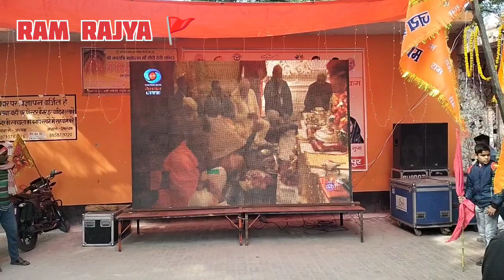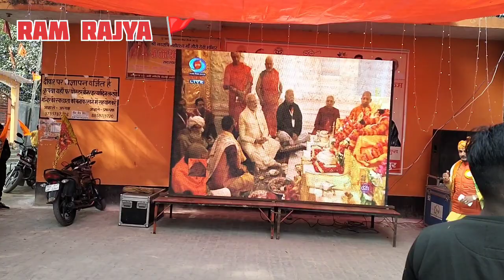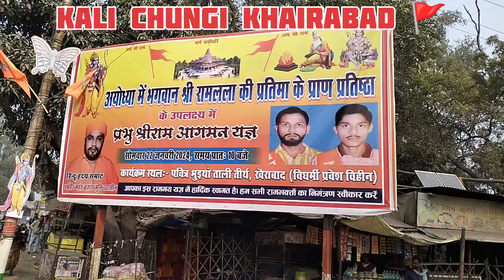खैराबाद शोभा यात्रा 🚩 गौरी देवी मंदिर खैराबाद || KHAIRABAD SHOBHAYATRA 🥰 Gori Devi Mandir khairabad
Khairabad Shobha Yatra 🚩 अयोध्या राम मंदिर प्राण प्रतिष्ठा 😍 खैराबाद शोभा यात्रा || DC VIKAS BHAKT

22 JANUARY Khairabad Shobha Yatra
22 JANUARY Shobha Yatra Khairabad
Khairabad Ram Navmi Yatra Khairabad
Bablu Chairman khairabad Sitapur Up